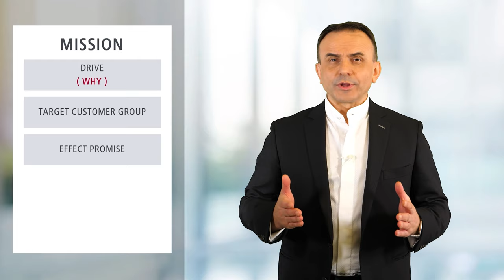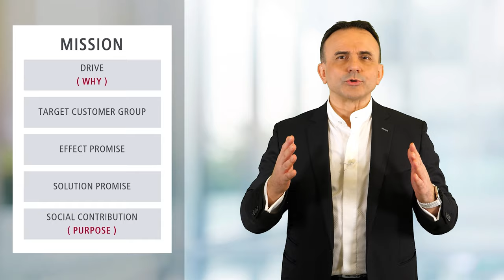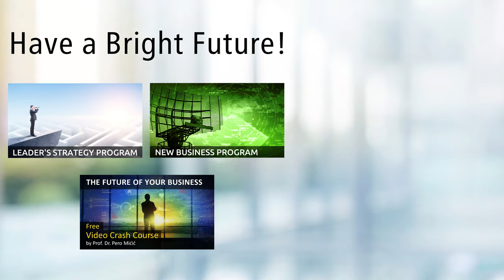Why? Purpose? Mission? What is what? What do you really need? | Dr. Pero Mićić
Everyone tells you to find your Why. And others tell you that you should definitely determine a Purpose. Then again others come up with mission statements. Somehow it all sounds the same. And do you really need something like that for your business? For your life? And if so, which one? Just one or all of it? Invest a few minutes now and you'll have clarity on those confusions once and for all. I clarify Mission, Why and Purpose for you.